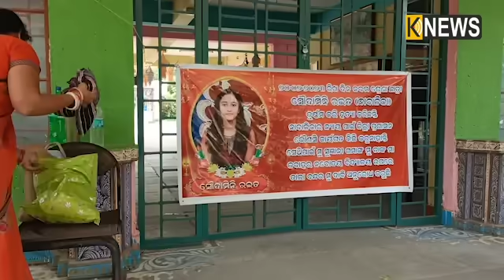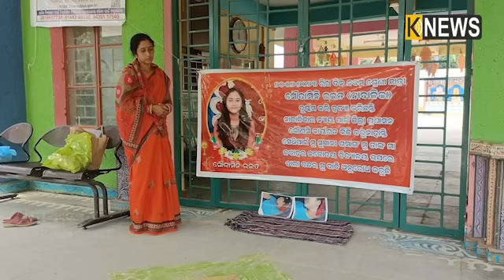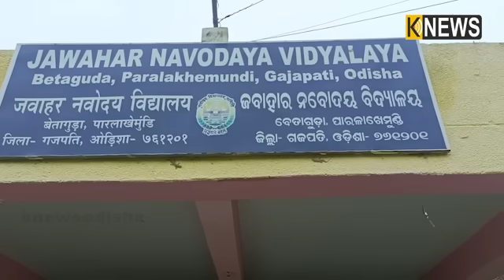ସଠିକ୍ ତଥ୍ୟ ଦିଅନ୍ତୁ ମୋ ଝିଅ କେମିତି ମଲା, ନହେଲେ ଏ ମାଆ କାହାରିକୁ ଛାଡିବନି || Knews Odisha